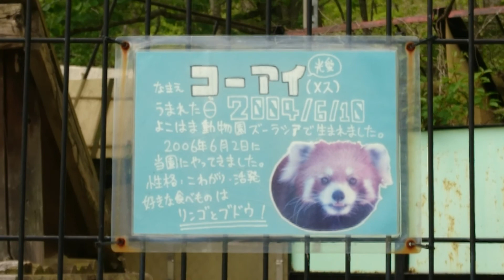2020.6.8 12:47 釧路市動物園 レッサーパンダ舎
若葉の新緑が日増しに深くなるパンダの森です。
この時間はみんなぐっすりタイム。
静かな時間が流れています😊

ブログ『北のレッサーパンダ日記』も更新しています。